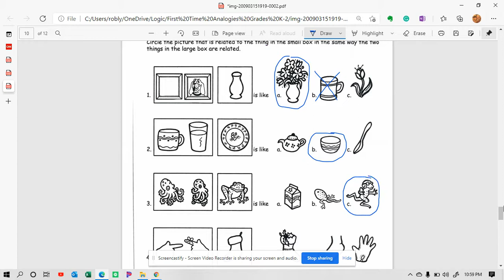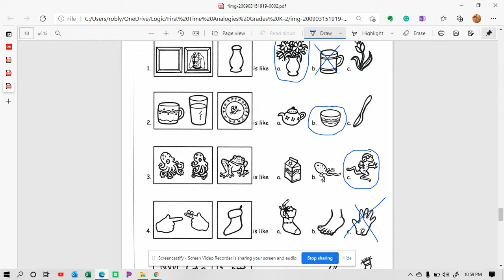Lesson 3 Check